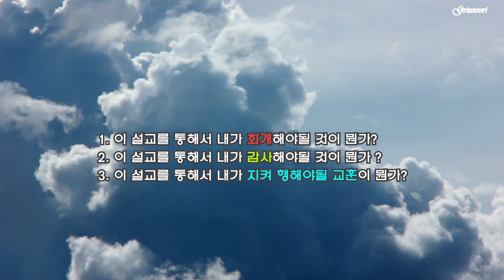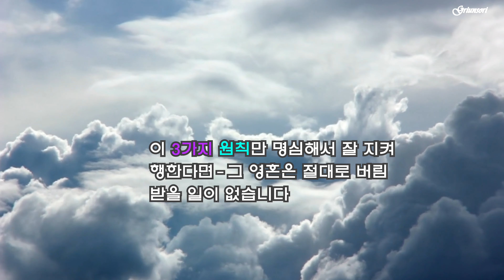10. 세상에서 가장 불쌍한 사람은 누구인가?(2018. 11. 18. 주일 A)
15번. 세상에서 가장 불쌍한 자. 목사 사모들(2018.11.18. 주일A)-이 화질이 좋지않아 다시  작업을 해서 올렸습니다. 내용은 같습니다